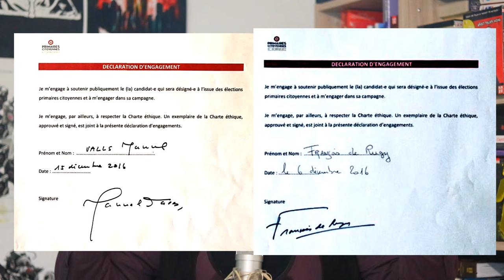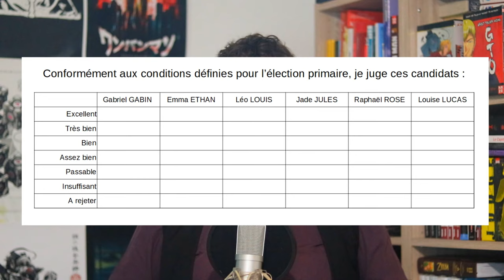Les primaires, c'est super ! (NON)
Il suffit qu'on annonce une candidature pour que tout à coup, certains réclament une primaire. C'est logique après tout, c'est démocratique la primaire... Non ?
Alors on fait quoi ?

En mars 2017, Alain Juppé renonce à être candidat... en ayant perdu la primaire en novembre 2016 :